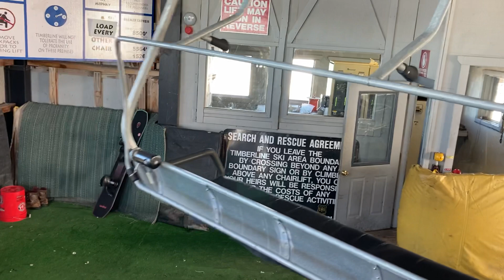Timberline: Palmer Express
Installed in 1996, this Doppelmayr detachable quad is the 2nd lift to follow this alignment. Like most high alpine lifts on Mt. Hood, it’s terminals are housed inside buildings, which were reused from the previous lift, as well as the towers ( original was a Riblet double installed in 1978).

Palmer is a world famous lift, mostly for it’s insanely long ski season, which can last well into August and even September on high snow years (though most winters it does not run due to being literally buried in snow, & the terrain is accessed via snowcat). It sports a few unique reinforced towers, 2 & 3 near the bottom, and 24 & 25 at the top, the bulk of the rest of the towers are special tripod towers that are mostly buried all winter by the snowpack (originally built with standard tube towers that toppled over the first winter). A somewhat unique feature of this lift is it’s specially designed part-time mid-station, built & used mainly for summer ski race training camps. Tower 12 is a two section splice tower that has two sets of assemblies, one for the mid-station halfway up the tower, the other for when the mud is not in use, which in the standard upper crossarm location, towers 13 & 14 are only used when the mid-station is in use (leaving tower 1 as the only “normal” tower on the entire lift)

Being a 1996, mechanically, it’s a pretty standard Doppelmayr UNI-Spacejet, using a UNI-S bottom drive & a UNI-M top tension return, with both terminals having a special ordered straight section in the turnaround contour for 90-degree loading & unloading. It also EJ chairs with spring loaded restraint bars & footrests, & DT-104 detachable grips.

As a side note, this lift was badly damaged in a February 2020 storm, which literally buckled lifting frames, broke assemblies off towers, & derailed several others, irreparably damaging the rope in the process. So that following summer, after necessary repairs were made, Palmer reopened, & appears to run very strongly, and has probably one of the best sounding motors I've heard on a detachable.

Overall, despite being closed most winters, this is a very crucial piece of Timberline’s lift operations & ski season, & I do not see it going anywhere any time soon.

Manufacturer: Doppelmayr
Length: 5,564ft
Vertical: 1,526ft
Drive: Bottom
Tension: Top
Design Speed: 1,000fpm
Speed in Recording: 810fpm
Capacity: 1,800pph